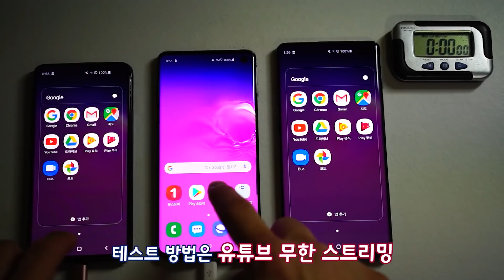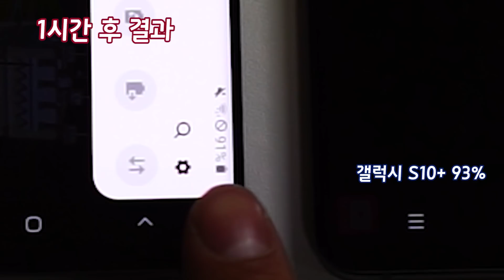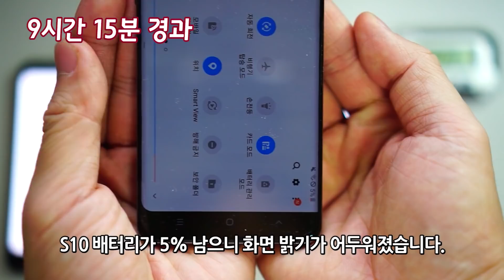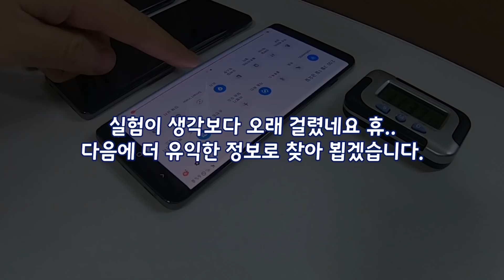[ENG SUB] 갤럭시 S10 vs S10+ vs S10e 배터리 사용시간 비교 실험! S10 battery drain test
Added English Subtitle for the foreign visitors. (2019/3/5)
많은 분들이 갤럭시S10 3종의 배터리 테스트를 끝까지 하는 걸 요청해 주셨어요.
사실 리뷰 2탄때도 하려다가 시간이 오래 걸려서 그냥 약식으로 했던건데 이번 연휴에 마음먹고 유튜브 틀어놓기 배터리 비교 실험을 시도했습니다.
3종 다 디스플레이 설정도 FHD로 통일하였고 유튜브 화질도 FHD로 맞췄습니다.
생각보다 배터리가 오래가서, 실험 시간도 오래 걸렸네요.
이전 실험 결과와 다르게 S10이 제일 먼저 죽은게 놀라웠고요,
S10+가 확실히 오래 버텨준다는 걸 확인할 수 있었습니다.

갤럭시 S10 3종 중에 어떤 걸 선택할지 고민하는 분들께 참고가 되었으면 합니다.
4500mAh를 달고 나올 갤럭시 5G는 사용시간이 어떨지 궁금해지네요!

더 유익한 소식과 정보들을 전해 드리드리겠습니다 😁